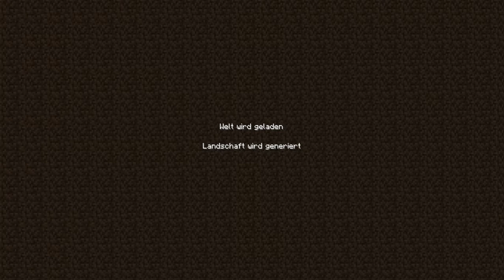40 Abo-Special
Könenn wir 10 Likes schaffen?

Dann werde ich das auch bei 50 Abos machen! Wenn es euch gefallen hat, dann:

2. Teilen
3. Favorisieren
5. Mich weiterempfehlen.
6. Gerne Tipps für meinen Kanal/Videos geben.

Was ihr nicht machen sollt:

1. Daumen nach unten
2. Mich vollspammen (Gute Videokritik zählt nicht dazu)
3. Hater von mir werden Da ich auch in ein Kanalvorstellungsvideo von Cyber lp kommen möchte, schreibe ich ihn in der Videobeschreibung.